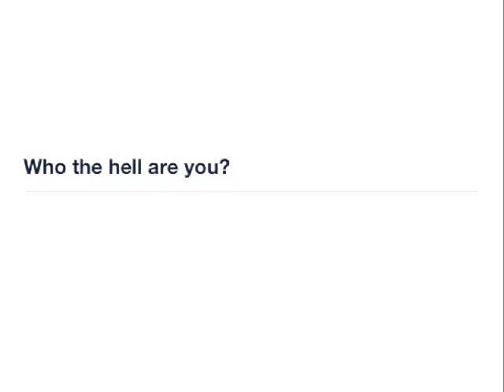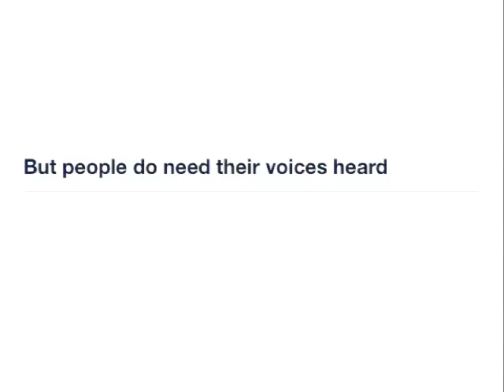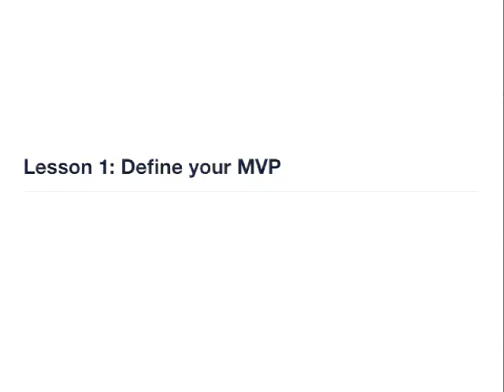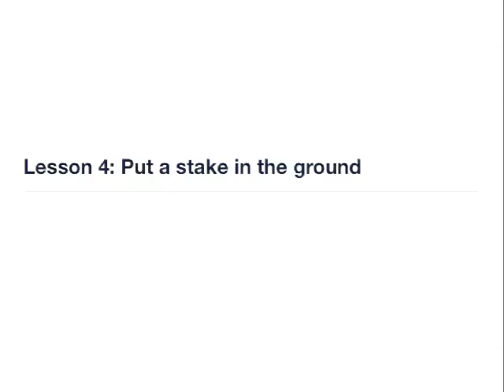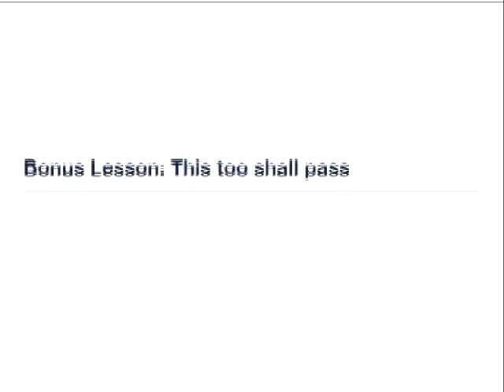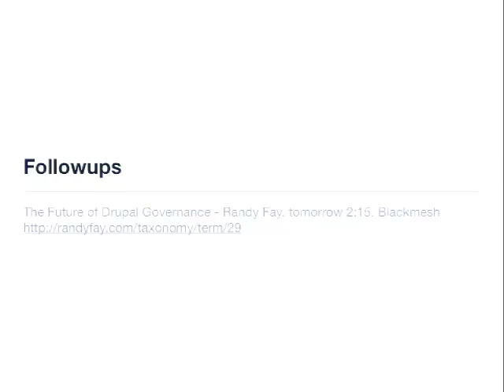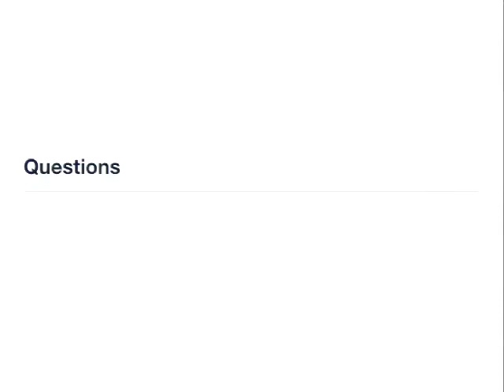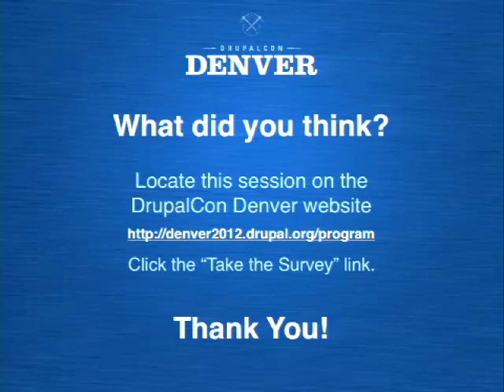DrupalCon Denver 2012: PAINTING THE BIKESHED: LESSONS FROM A DRUPAL 8 INITIATIVE OWNER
In March of 2011 I was named as the first initiative owner for Drupal 8. I was excited and proud and itching to get going, but I felt one emotion more than any other - paralyzing fear. The Drupal community is filled with talented engineers, but moving from coder to project manager and community leader can be incredibly difficult. This session will outline some of the lessons I've learned about our community and the ways to (or more often not to) get it moving towards a goal.

Questions answered by this session:
What are our biggest challenges in building consensus?
How does our infrastructure make open discussion problematic?
When is the right time to close a discussion and take a decision?
What skills do Drupal community leaders need?
How can people set appropriate boundaries and limits to prevent themselves from becoming burnt out and/or horribly bitter?